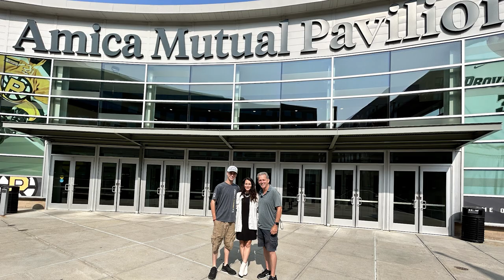Taking Jay Gordon back 46 years later: EP Back on Tour in Providence, Rhode Island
A father and son team traveling the country touring locations Elvis Presley visited during his lifetime.

Today, we take you to Providence, Rhode Island where Elvis did 5 shows in the 1970’s. We also bring a guest, Jay Gordon, who saw 3 of those shows and hear his story.

*Information included in this video was taken from concert (auditorium) reviews, newspaper articles, and coliseum (auditorium) staff.

*Credit to Photos/Photographers Used in This Video*
Cathi Avenell
We greatly appreciate Ms. Avenell for allowing us to use some her amazing photos